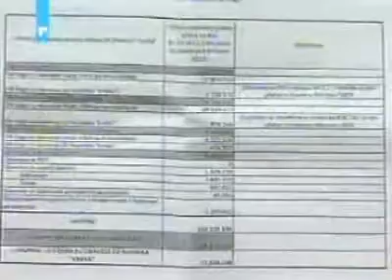SDP BiH FTV Dnevnik Elvedin Grabovica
Elvedin Grabovica o losem poslovanju rudnika Kreka i Kakanj.